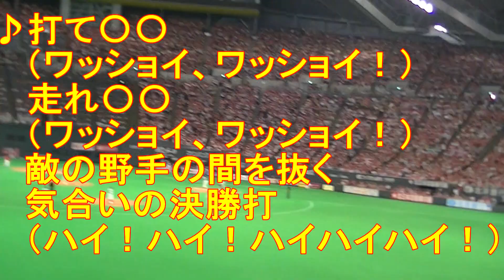日本ハム応援歌 わっしょい（チャンステーマ）2013.6.29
日本ハムファイターズのチャンステーマ
ワッショイ！です